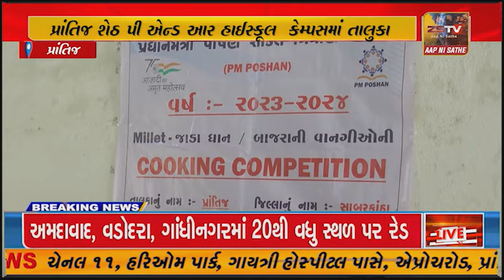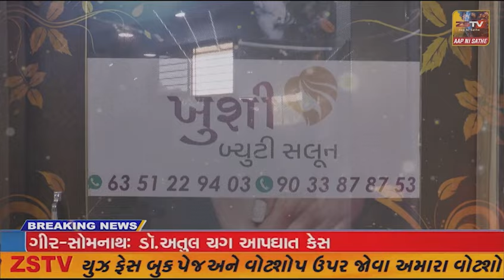પ્રાંતિજ શેઠ પી એન્ડ આર હાઈસ્કૂલ કેમ્પસમાં તાલુકા કક્ષાની વાનગી સ્પર્ધા નું આયોજન કરવામાં આવ્યું